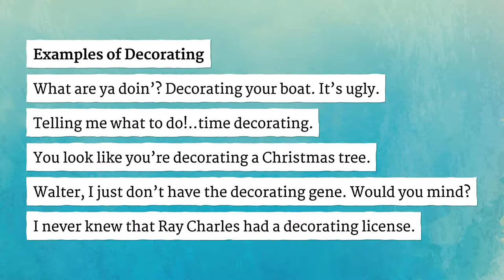DECORATING pronunciation • How to pronounce DECORATING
How to say Decorating in British English and American English?